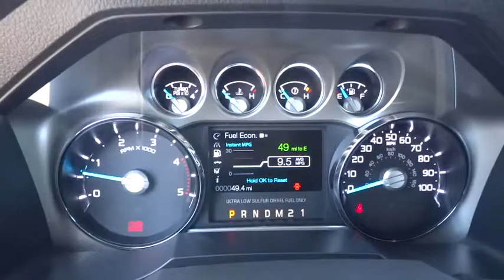2015 FORD F-250 Redding, Eureka, Red Bluff, Northern California, Sacramento, CA 15F548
2015 FORD F-250